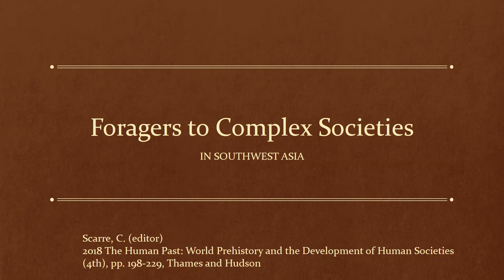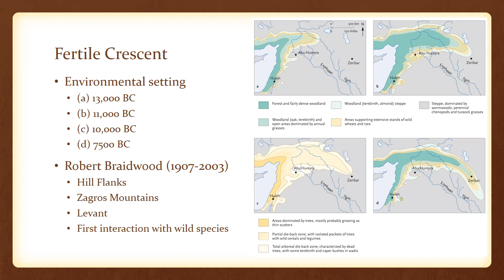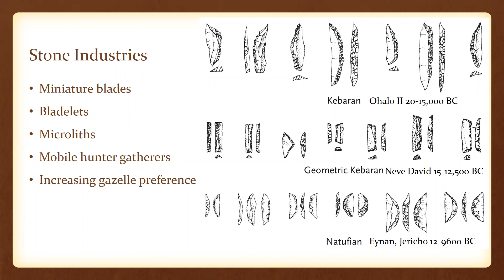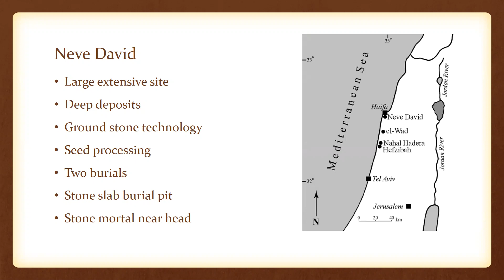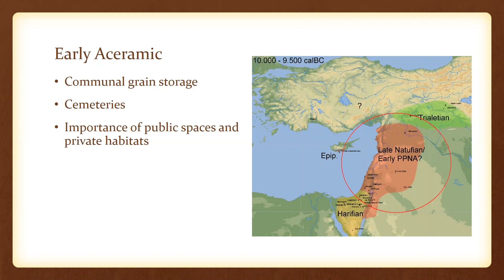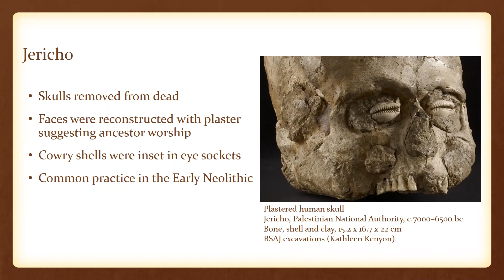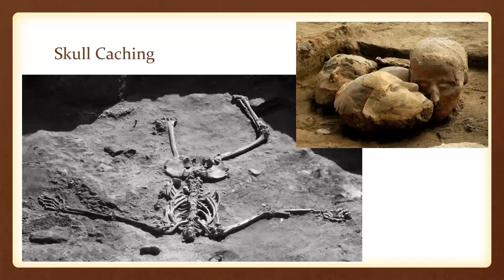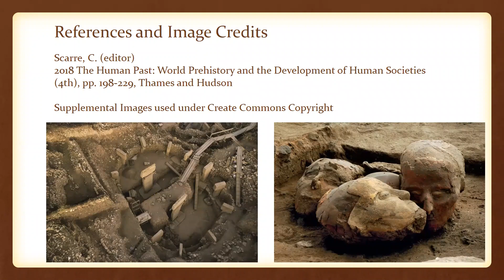Foragers to Complex Societies in Southwest Asia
Brian Wygal reviews Chris Scarre (2018) The Human Past, pp 198-229, Thames & Hudson. This lecture reviews the archaeology of SW Asia from the process of plant and animal domestication to the earliest villages and the rise of complex societies.